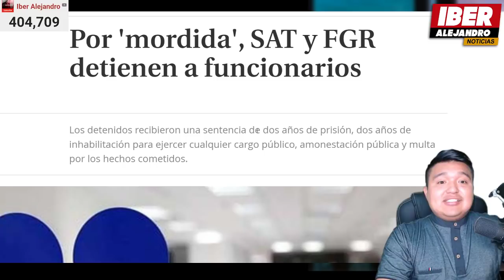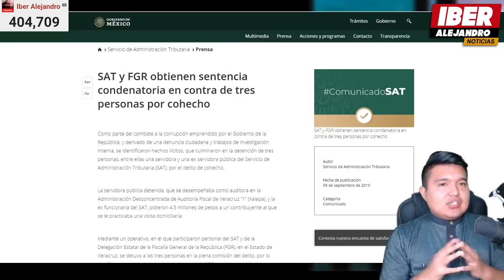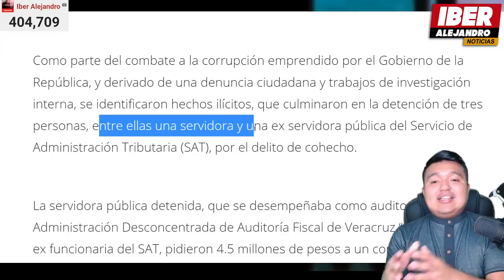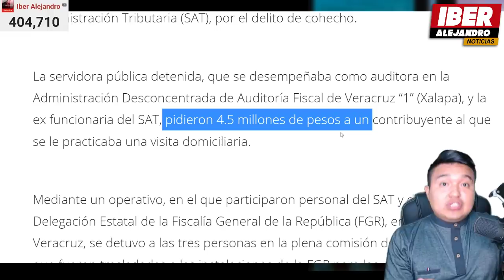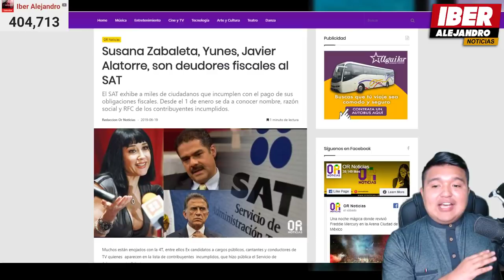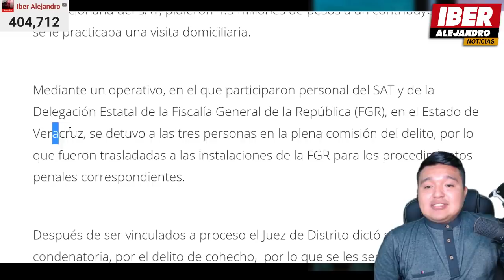AMLO DESMANTELA RED DE N4RC0FUNCIONARIOS DEL SAT CON AYUDA DE SANTIAGO NIETO